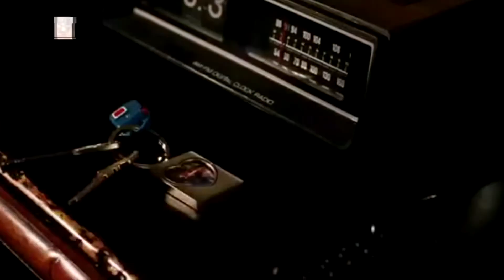Música SIN COPYRIGHT Para Vídeos De HALLOWEEN | PODRÁS MONETIZAR (Jeremy Blake - Heaven and Hell)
Música sin copyright para vídeos de halloween, podrás monetizar sin problemas tus vídeos de Youtube. (Jeremy Blake - Heaven and Hell) sin copyright para monetizar en Youtube.

✔ Puedes utilizar cualquier material musical de nuestro canal en tus vídeos de YouTube y monetizar sin preocuparse por las coincidencias de ID de contenido o las reclamaciones de derechos de autor a excepción de los Remixes, Mashups y Versiones podrían ser detectados con coincidencia de contenido y de ser así no se podrían monetizar. Solo asegúrate de leer la licencia.

© ️ Licencia: Esta canción se puede usar y monetizar en plataformas de vídeo (YouTube, Twitch etc.), siempre que se den los créditos correspondientes. Por favor agregue lo que hay entre las siguientes líneas en su descripción: